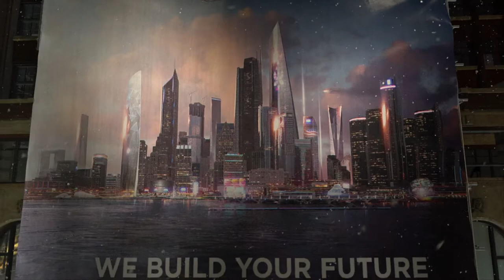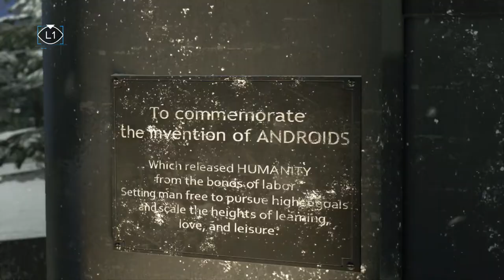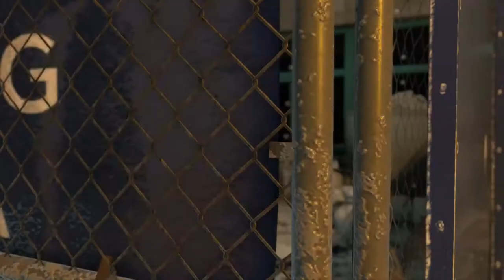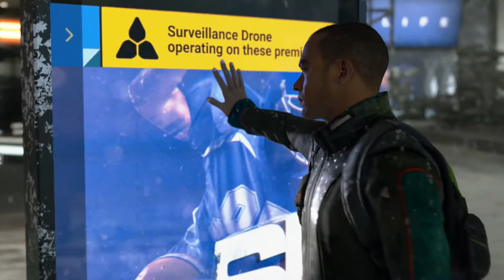Peaceful Protest? Or Riot! | DETROIT BECOME HUMAN Gameplay Walkthrough Part 16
Hello Humans And Welcome To Detroit Become Human. In This Awesome Part We Go Stealth Mode to Free More Of Our Andriod Brothers And Sisters And Decide either we want a Peaceful Protest or a Violent Riot!

Stay Awesome!